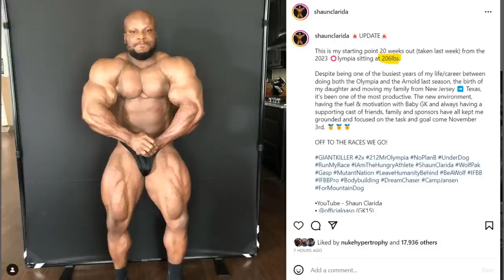Shaun Clarida BLEW UP! + Laszlo Kiraly Qualifies For The Olympia! + Rafael Brandao Growing?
TIMESTAMPS
00:00 - Intro
00:16 - Shaun Clarida BLEW UP
04:52 - Rafael Brandao Growing
08:10 - Laszlo Kiraly Qualifies For The Olympia